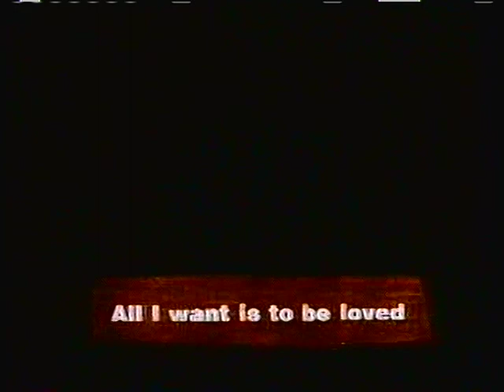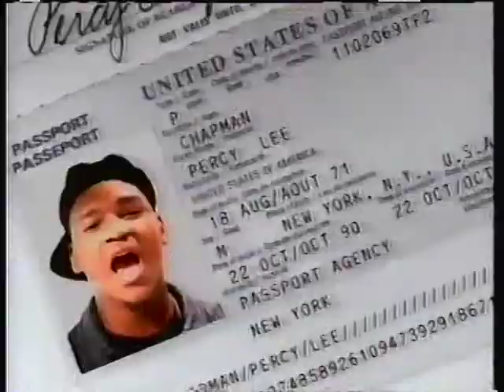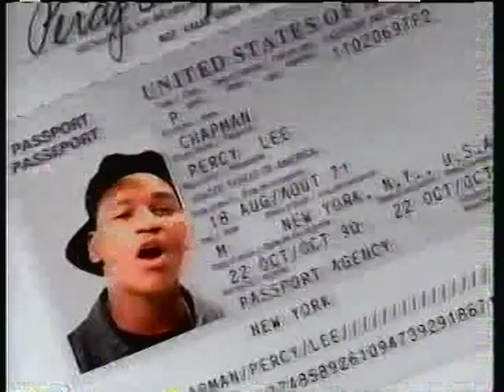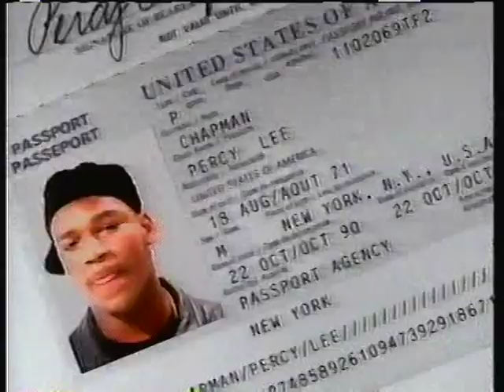Intelligent Hoodlum - Arrest the President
from 1990's "Intelligent Hoodlum"